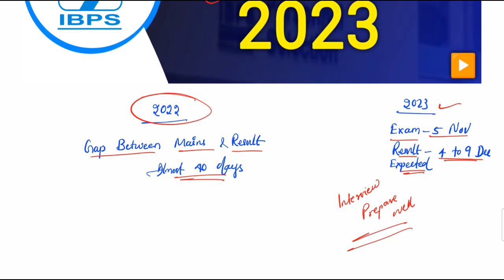IBPS PO Mains Result 2023 | IBPS PO Mains Result Date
Download Mains Level English PDF of 500+ Questions with Detailed Explanation and 200+ Mains Level DI & Puzzles Questions and All PDF